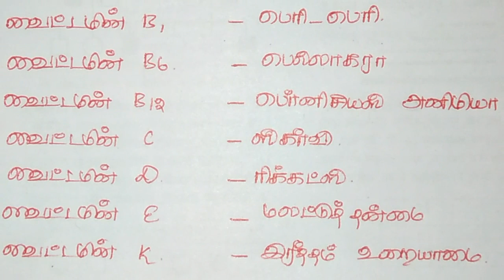TNPSC_FORESTER EXAM SCIENCE SERIES 10TH STD தமிழில்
TNPSC_FORESTER EXAM
     SCIENCE PART 6
           தமிழ்